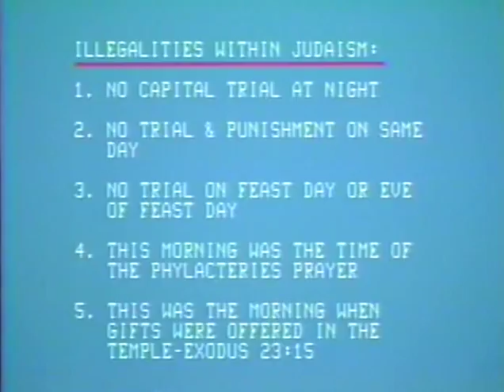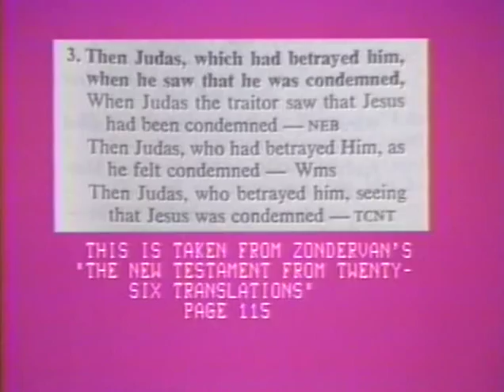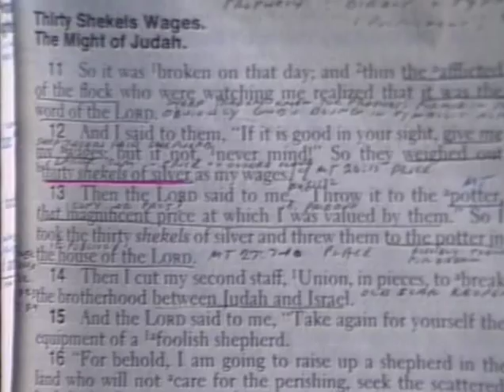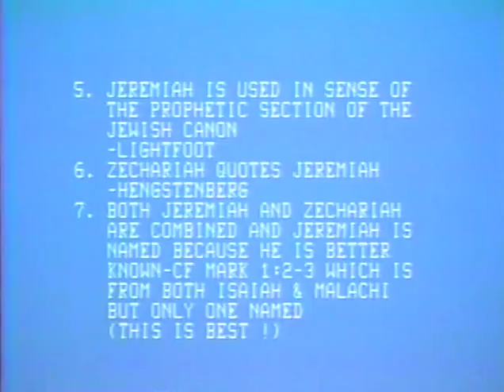Matthew 27:1-56 lesson by Dr. Bob Utley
Matthew 27:1-56 lesson by Dr. Bob Utley, retired professor of hermeneutics (Bible interpretation).